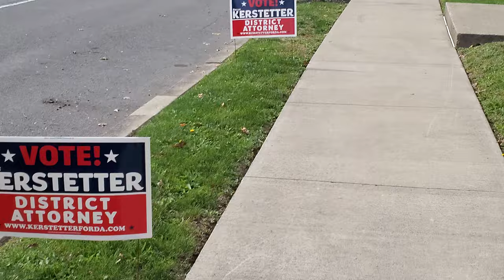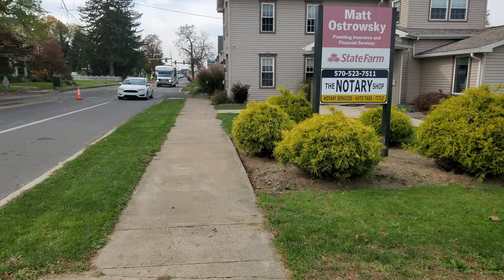Road Construction on Market Street in Lewisburg, PA (10/19/2023)